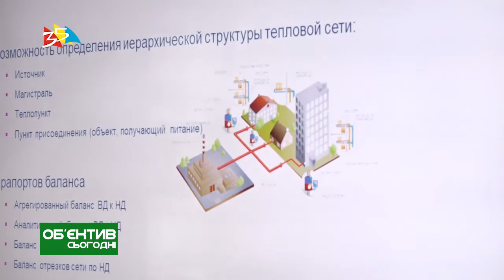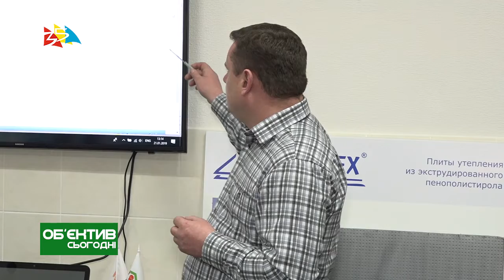Объектив 22 01 19 Центр энергоэффективности